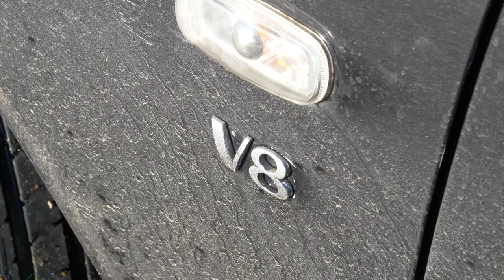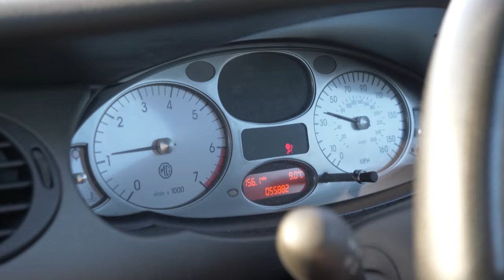What The Hell Is An MG ZT 400? The British Sleeper With a Mustang Heart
Reuploaded due to a very strange glitch by YT...

MG Rover weren't exactly the cool brand by the early 2000s. However, they were making some pretty radical cars. One of the more interesting was this, one of the greatest sleeper cars of the 00s. They took the MG ZT, a hotted up version of the Rover 75, and stuffed a 4.6L Mustang V8 into it.

With only 260hp on tap, many were underwhelmed with the performance. So they decided to fix that with a bit of boost. In this case courtesy of a Kenne Bell supercharger install bringing power to 400bhp.